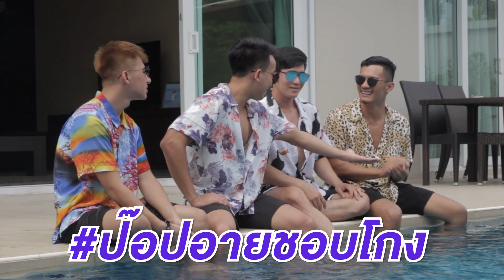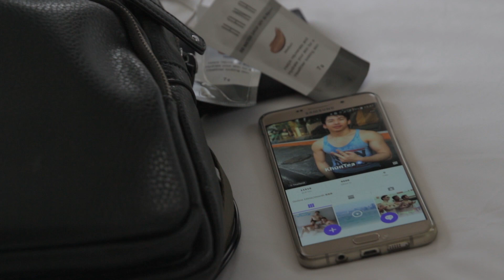โตแล้วไปไหนก็ได้ EP5 : พัทยา...มากันแน่น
มาถึง EP สุดท้ายของ โตแล้วไปไหนก็ได้ แล้วนะจ๊ะ มาดูกันว่า EP5 ที่ พัทยา จะซึ้ง จะฮา จะบ้า และจะฟูกันแค่ไหน แล้วใครจะชนะภารกิจ โพส โพส โพส เป็นครั้งสุดท้าย! คลิกแล้วแชร์...คลิกแล้วแชร์เลยจ้า

ติดตามความเคลื่อนไหวและกิจกรรมสนุกๆ ได้ที่แอพพลิเคชั่น Blued รายละเอียดเพิ่มเติม